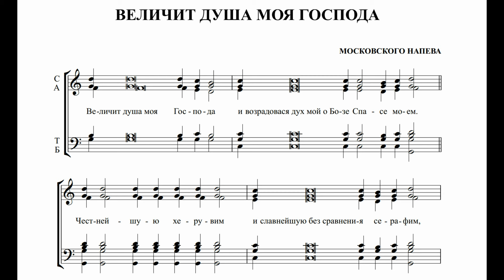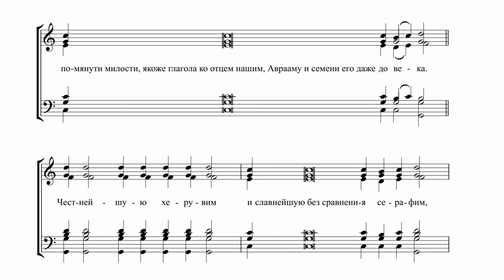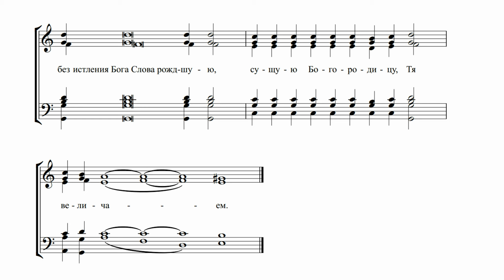Величит душа моя Господа (Московского напева)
Хор храма иконы "Всех Скорбящих Радость"
регент Н.В. Матвеев
Библиотека церковного хора в TELEGRAM и в ВКонтакте:
(ссылки на ноты прикреплены)
ЯндексДзен: